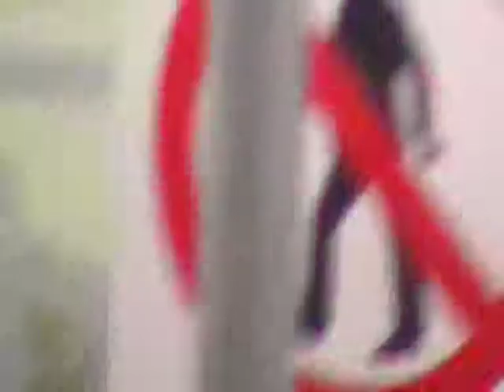CrossCountry Voyager class 220 leaves Exeter St Davids